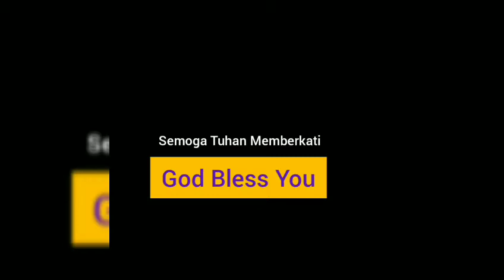Cara Cari Rezeki di Tengah Krisis Pekerjaan & Moneter, Modal Rp8000 Untung Rp24 000